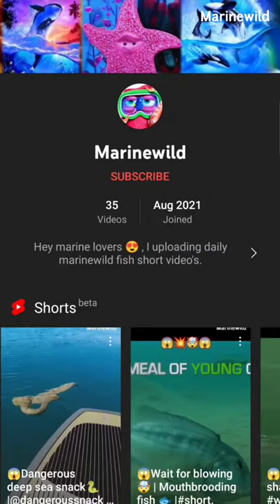😱Great white shark 🦈 Vs fish |whiteshark